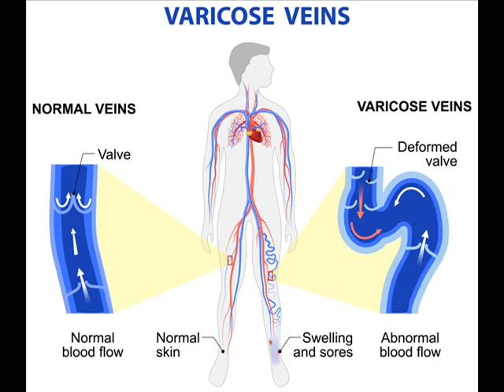Gruesome and Grotesque: Anonymous woman pecked to death by a rooster. Death by a 1000 pecks!